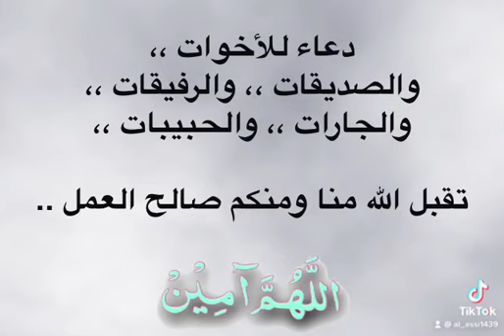٨ يوليو، ٢٠٢٢